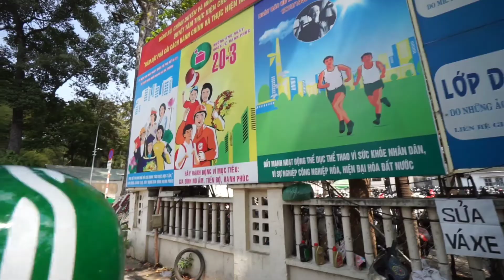Grab Motorbike Taxi ride in Saigon